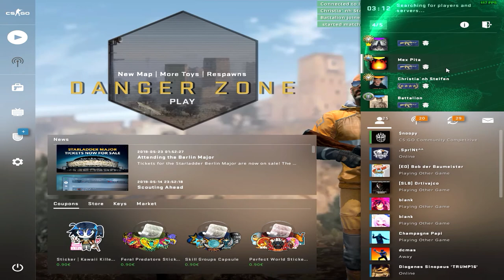Er fährt einfach gegen einen Baum ~MexPita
La Caution - Thé à la menthe